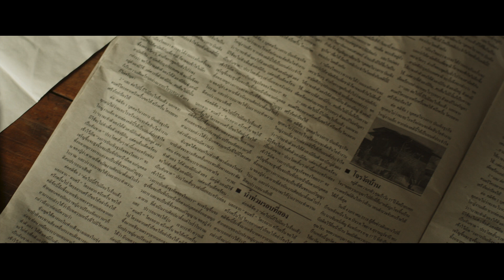Quando a Morte Sussurra 2 | Teaser Oficial Legendado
Quando a Morte Sussurra 2 | Teaser Oficial Legendado | 12 de dezembro de 2024, Cinema
Nadech Kugimiya, Nutthatcha Padovan, Jelilcha Kapaun, Peerakrit Phacharaboonyakiat e Kajbhunditt Jaidee